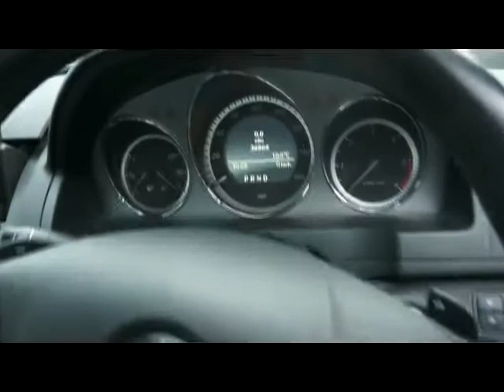FOR SALE 2011 (60) MERCEDES C220 2.1 CDI SPORT BLUEEFFICIENCY 4DR AUTOMATIC DIESEL SALOON - KS60EKG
SAT/NAV, 17" ALLOY WHEELS, FRONT + REAR PARKING SENSORS, BLUETOOTH, CRUISE CONTROL, DAYTIME RUNNING LIGHTS, AUTOMATIC HEADLIGHTS, AUX + USB CONNECTIONS, ISOFIX, FULL MERCEDES SERVICE HISTORY, Full dealership history, Satellite Navigation, 17" Alloy Wheels, Automatic Headlights, Front + Rear Parking Sensors, Bluetooth, Climate Control, Cruise Control, Daytime Running Lights, Electric Windows, Electric Folding Door Mirrors, Electric Seats, Radio CD Player, Remote Central Locking, Rain Sensors, Multifunction Steering Wheel, Isofix, AUX + USB Connection, Full Mercedes Service History. 5 seats, METALLIC BLACK WITH BLACK LEATHER INTERIOR, THIS IS A SELF GENERATED ADVERT FROM THE VEHICLE REGISTRATION NUMBER AND GENERAL SPECIFICATION MAY DIFFER** PLEASE VISIT OUR WEBSITE TO VIEW MORE PICTURES AND WATCH A VIDEO OF THIS CAR - OVER 100 MERCEDES AND VOLKSWAGEN IN STOCK - PART EXCHANGE WELCOME - FINANCE ARRANGED - DRIVE AWAY CAR INSURANCE AVAILABLE - FREE PARTS AND LABOUR WARRANTY - FREE HPI CHECK - ALL VEHICLES ARE SUBJECT TO A £99 + VAT ADMIN FEE, OPEN 7 DAYS A WEEK TRADING SINCE 1983 350 CARS IN GROUP STOCK 4 BRANCHES IN THE SOUTH EAST